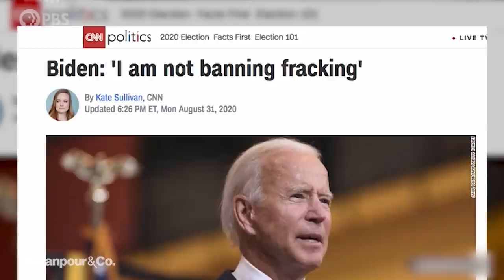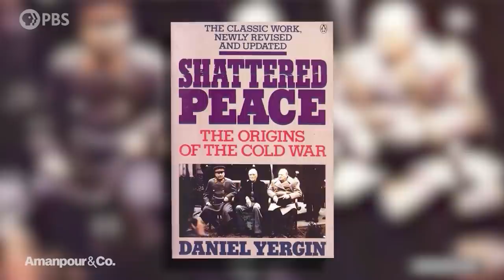Energy Expert: Fracking is Beneficial to the U.S. | Amanpour and Company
The upcoming election will determine the country's response to the climate crisis. The issues of fracking, emissions, and energy demand are of particular interest to Daniel Yergin, who has served as an advisor on energy in the last four administrations. His latest book examines how energy shapes America’s position in the world, as he explains to Walter Isaacson.